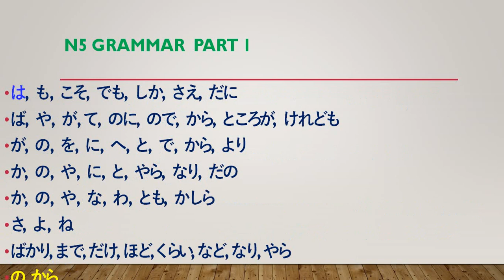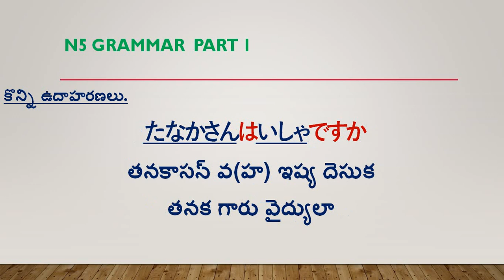N5 Japanese grammar with Telugu part 1 M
this video is about Japanese Grammar which is very useful for your N5 examination, it will help to learn Japanese grammar in simple way of understanding in Telugu. more interactive and easy